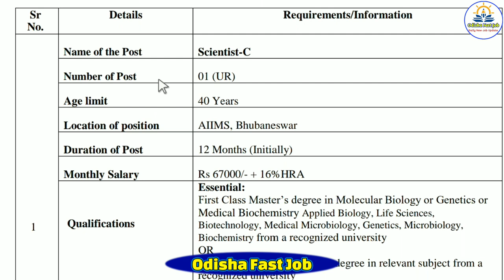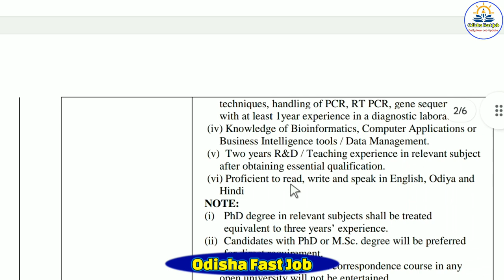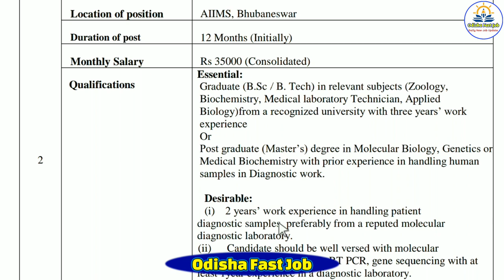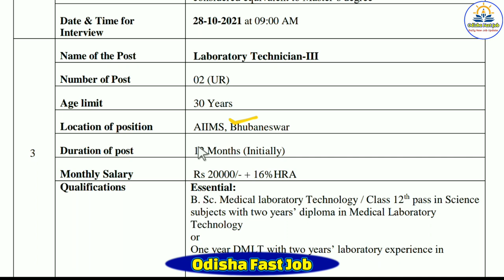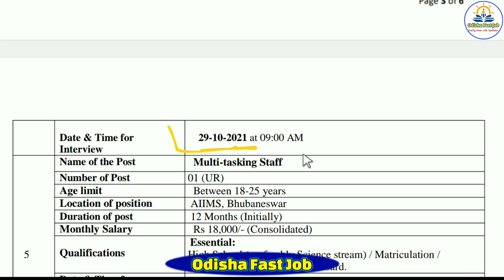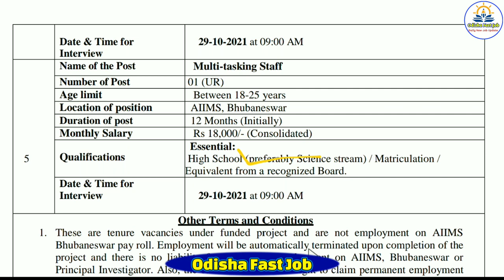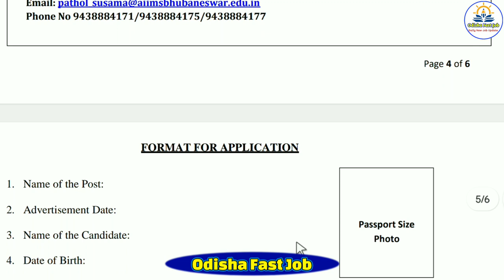AIIMS Bhubaneswar Recruitment 2021 || MTS And DEO Posts || Odisha 10th Pass Jobs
Odisha (India)